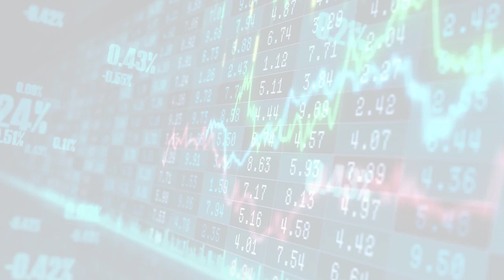MarketWatchLists: Automobiles Update for Friday, October 13, 2023, 17:05 EST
MarketWatchlists Automobiles Watchlist.

Watchlist Companies:
- Lucid Motors (LCID) USD 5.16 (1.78%)
- Maruti Suzuki India (MARUTI.NS) INR 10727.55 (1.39%)
- Ferrari (RACE) USD 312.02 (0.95%)
- Great Wall Motors (601633.SS) CNY 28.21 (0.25%)
- Porsche (P911.DE) EUR 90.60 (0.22%)
- Hyundai (HYMTF) USD 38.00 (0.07%)
- Rivian (RIVN) USD 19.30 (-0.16%)
- SAIC Motor (600104.SS) CNY 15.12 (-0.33%)
- Stellantis (STLA) USD 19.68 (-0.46%)
- BMW (BMW.DE) EUR 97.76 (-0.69%)
- Volkswagen (VOW3.DE) EUR 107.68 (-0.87%)
- Mercedes-Benz (MBG.DE) EUR 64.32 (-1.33%)
- Ford (F) USD 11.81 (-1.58%)
- BYD (002594.SZ) CNY 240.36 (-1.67%)
- Toyota (TM) USD 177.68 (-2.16%)
- General Motors (GM) USD 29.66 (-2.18%)
- Honda (HMC) USD 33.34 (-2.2%)
- Mahindra & Mahindra (M&M.NS) USD 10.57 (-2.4%)
- Tesla (TSLA) USD 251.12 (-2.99%)

About:
MarketWatchLists is a service provided by Praefidi.